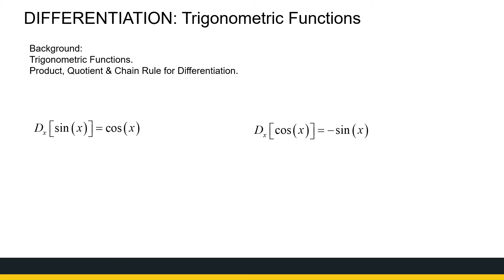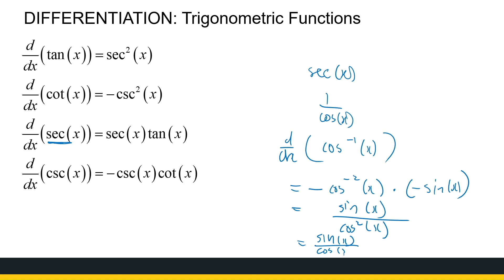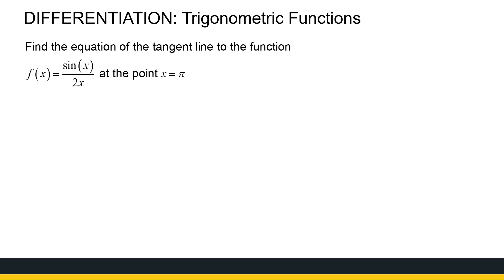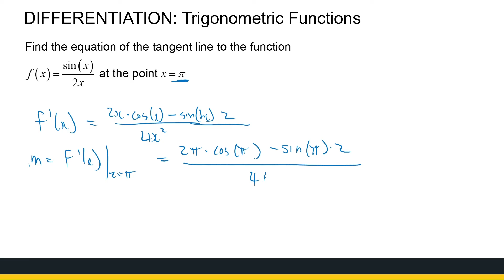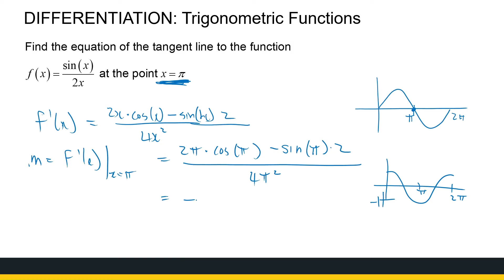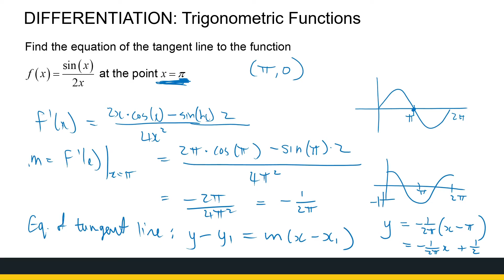Derivatives of Trigonometric Functions